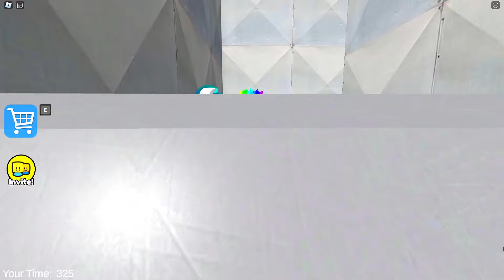GIRL MECH BARRY'S PRISON RUN! Walkthrough FULL GAME